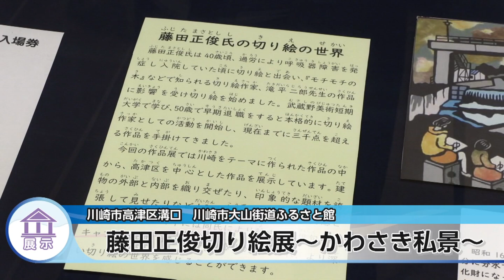藤田正俊切り絵展～かわさき私景～【地モトNEWS】2023/5/20放送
「川崎市高津区」の【藤田正俊切り絵展～かわさき私景～】をお届けします！
■藤田正俊切り絵展～かわさき私景～　■場所：川崎市高津区溝口

川崎市高津区にある大山街道ふるさと館で 現在、企画展「藤田正俊切り絵展―かわさき私景―」が開催されています。

大山街道ふるさと館で年に5回行われている企画展の1回目の展示です。川崎市在住の切り絵作家 藤田正俊さんが手がけた3,000点を超える作品の中から、高津区内の風景が描かれた作品を中心に原画29点と複製12点が展示されています。建物の外と中を一枚の作品に織り交ぜたり、印象的な題材を誇張して見せたりと大胆なデザインが施されているのが藤田さんの作品の特徴です。

また、作品に藤田さんが景色をみて詠んだ俳句が添えられているのも見どころです。会場にはガイドマップが設置されていて、作品に描かれた場所を実際に訪れることもできるようになっています。

■川崎市大山街道ふるさと館　井野 彩奈 さん
「なかなか切り絵の作品に触れる機会が少ないと思いますので、今回、高津や川崎市の身近な風景思いを巡らしながら作品を楽しんで頂いて、川崎や高津の魅力を思っていただければと思います」

この企画展は、6月14日まで行われています。詳しくはホームページをご覧ください。
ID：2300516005